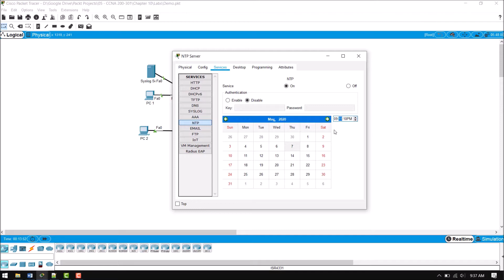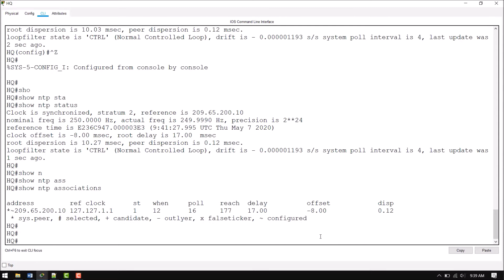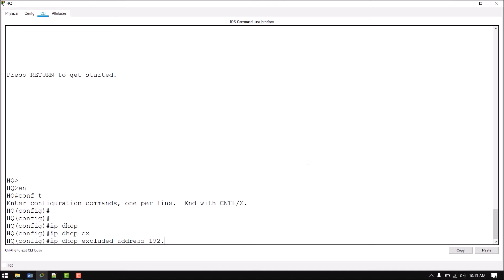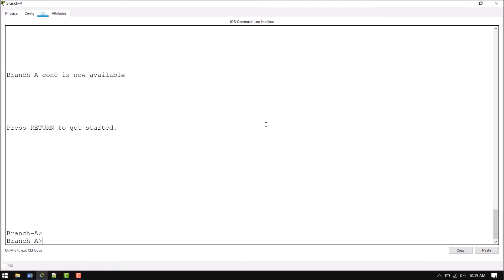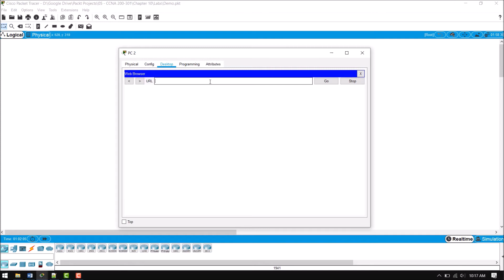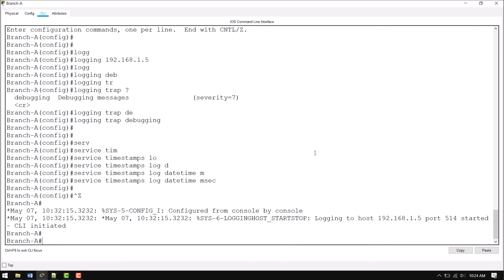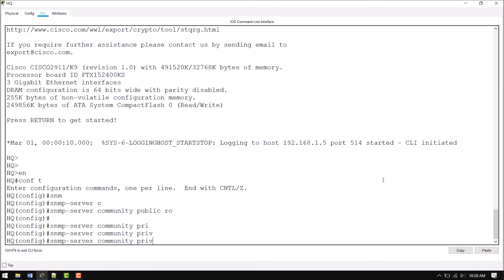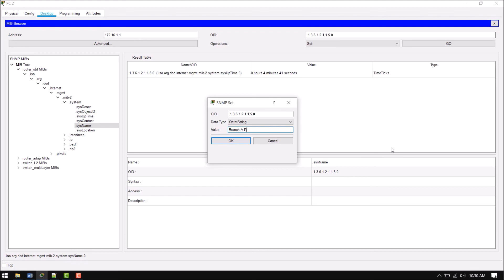10. Implementing Network Services and IP Operations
This is the “Code in Action” video for chapter 10 of Implementing and Administering Cisco Solutions: CCNA 200-301 Exam Guide by Glen D. Singh, published by Packt. It includes the following topics:
00:12 Lab – configuring NTP
04:46 Lab – configuring DHCP and DHCP relay
08:22 Lab – configuring DNS
09:26 Lab – configuring Syslog
11:36 Lab – configuring SNMP

200-301 CCNA exam tests for skills required by a network engineer to design, implement, and troubleshoot enterprise network infrastructure. Implementing and Administering Cisco Solutions: CCNA 200-301 Exam Guide offers complete, up-to-date coverage of the 200-301 exam so you can take it with confidence, fully equipped to pass the first time.

Video created by Glen D. Singh